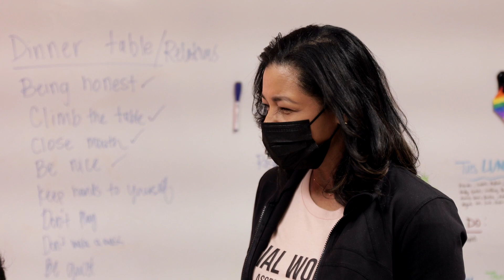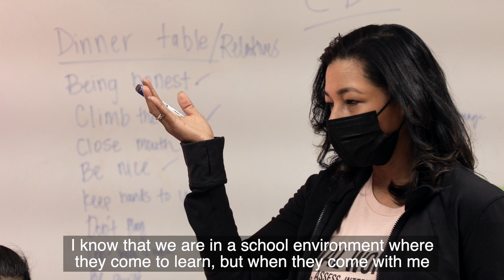KCKPS - National School Social Work Week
Hear from Fior Sandoval, a bilingual social worker from John Fiske Elementary, and Emily Stortenbecker, a social worker from J.C. Harmon, on what the day to day roles of school social worker are.